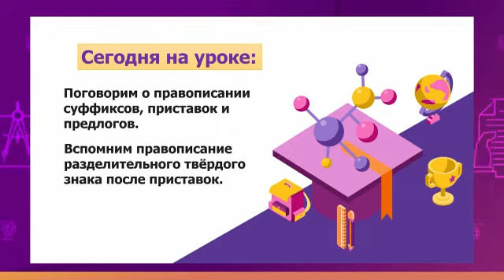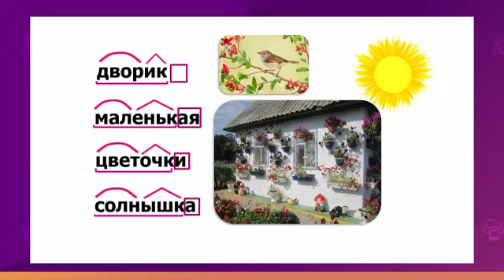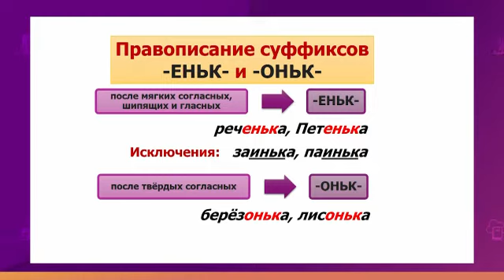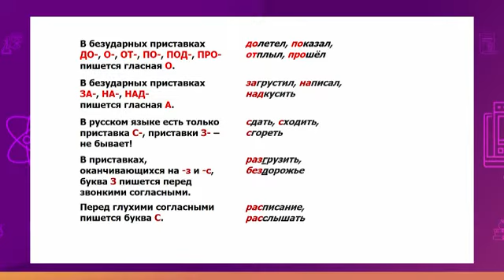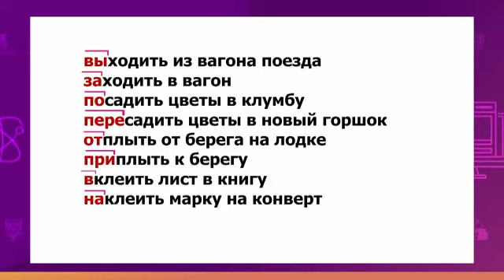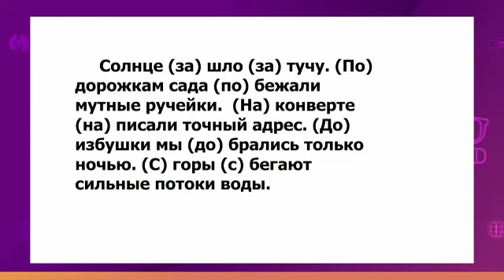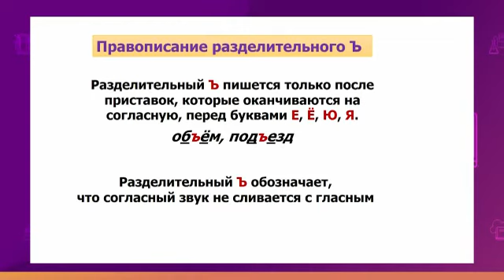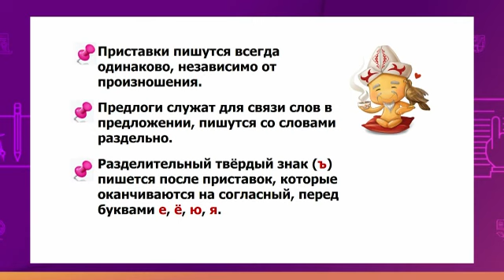Русский язык. 4 класс. Правописание приставок и суффиксов /11.09.2020/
Тема урока: Правописание приставок и суффиксов